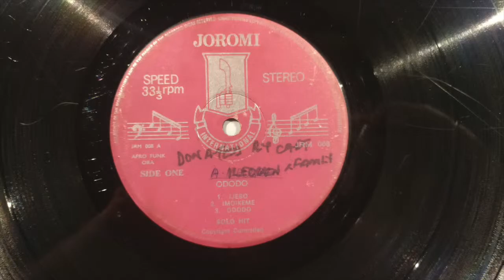Solo Hit - Imoikeme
Killer Edo Funk track from this frequent collaborator of Victor Uwaifo's. Dig it.